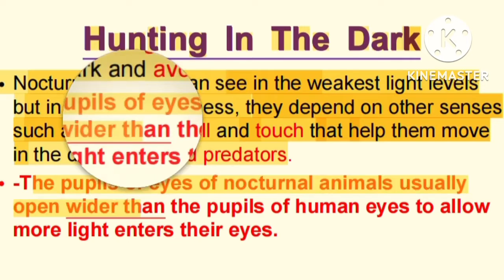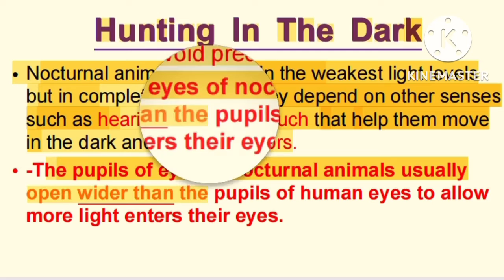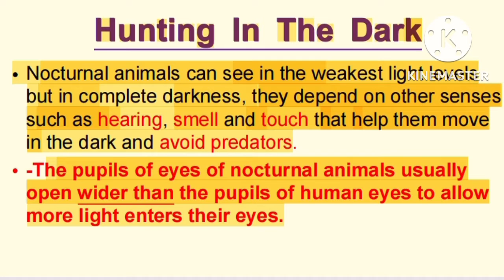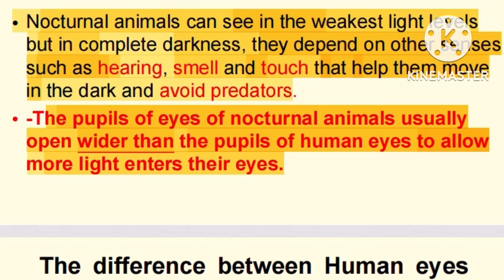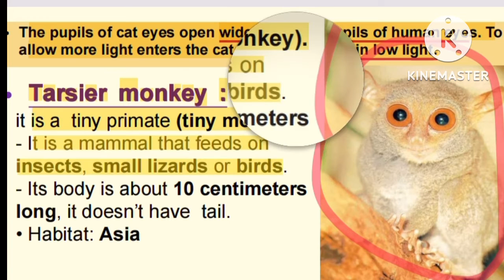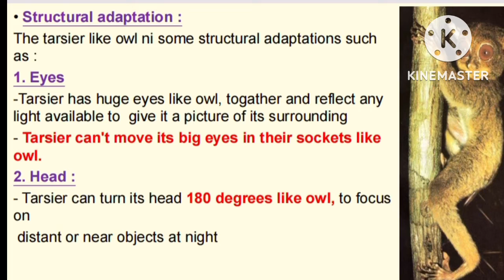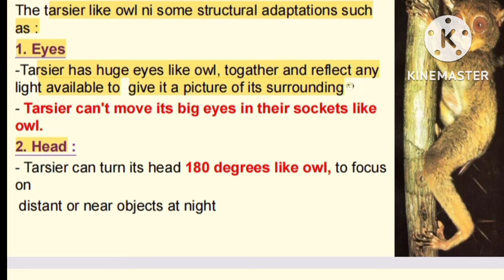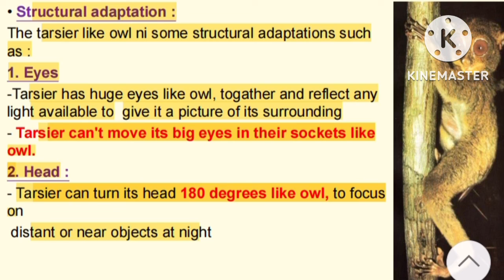Grade 4 | Unit 1 | Concept 3 |Lesson 2[Hunting In The Dark]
Grade 4
Unit 1
Concept 3
Lesson 2
درس جميل جدا و صغير خالص
بيتكلم عن ال tarsier monkey حيوان جميل جدا و صغير جدا هنعرف عنه تفاصيل كنير و نقارن بينه و بين البومة مستعدين يلا بينا 👌

 اتفرجوا علي الفيديو و لو عجابكم شاركوا مع اصحابهم علشان الكل يستفيد 🌹🌷🌹🌷

دمتم بخير 🌹🌷🌹